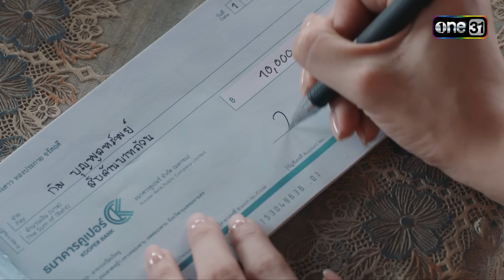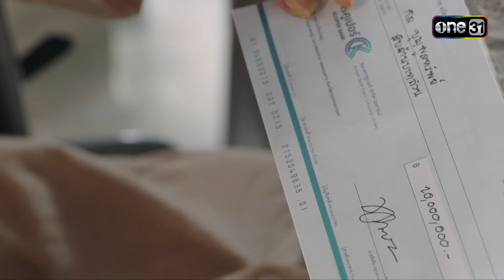หนี้ชีวิต 10 ล้าน พร้อมจ่ายตามสัญญา | Highlight ทองประกายแสด Ep.21 (ตอนจบ) | 23 ต.ค. 67 | one31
ทองประกายแสด ทุกวันพุธ – พฤหัสบดี เวลา 20:30 น. ทางช่อง
รับชมละคร "ทองประกายแสด" ย้อนหลังที่แรกทาง iQIYI  ทุกวันพุธ - พฤหัสบดี เวลา 22.30 น.

เมื่อชะตา ฟ้าลิขิต หรือ โลกกลั่นแกล้ง ที่เธอเกิดมาสวย แต่ดันซวยที่เติบโตมาด้วยความยากลำบากและโดดเดี่ยว ชีวิตที่ทะเยอทะยาน ตะเกียกตะกาย จากดิน สู่ฟ้าดาว ผ่านผู้ชายทั้ง 9 คนจึงเริ่มต้นขึ้น เธอใช้พวกเขาเหล่านั้นเพื่อเป็นบันไดแห่งชีวิต สู่การเป็นคุณทองประกายที่เลิศหรูและร่ำรวย

ทองดี หรือ ทองประกาย รับบทโดยนางเอก ใบเฟิร์น-พิมพ์ชนก เธอมีความใฝ่ฝันถึงชื่อเสียง เงินตรา เกียรติยศ และสิ่งสำคัญอย่าง “ความรัก” เธอมีจุดกำเนิดจากเด็กสาวในร้านขายของชำ มุ่งสู่เมืองหลวง ที่เธอคิดว่ามีสิ่งดี ๆ รออยู่ จากเสน่ห์และความสวยงามที่มี จึงมีผู้ชายมากมายเข้ามาในชีวิต เธอใช้พวกเขาเหล่านั้นเพื่อเป็นบันไดแห่งชีวิตสู่การเป็นคุณทองประกายที่เลิศหรูและร่ำรวย

พร้อมด้วยทัพพระเอกคับจอ ไม่ว่าจะเป็นก้อง สหรัถ, เต๋า สมชาย, สน ยุกต์, เก้า จิรายุ, เจษ เจษฎ์พิพัฒ, โอ๊ต ปราโมทย์, ตูมตาม ยุทธนา, อาร์ต พศุตม์, เอี๊ยง สิทธา โดยการแสดงของนักแสดงเรื่องนี้ต้องบอกเลยว่าที่ยอดเยี่ยม ภายใต้การกำกับของ กู่-เอกสิทธิ์ ตระกูลเกษมสุข อย่างแน่นอน!!

ชีวิตของผู้หญิงคนหนึ่ง จะมีผัวได้สักกี่คน? มาร่วมค้นหาคำตอบของความรัก…มันสำคัญจนทำให้ “เธอ” ยอมทำทุกอย่างเพื่อให้เจอ “รักแท้”

HILUX REVO PRERUNNER สบาย…จนคุณใช้ชีวิตได้มากกว่า​
กับความนุ่มของ SUPERFLEX SUSPENSION
ที่ทำให้ห้องโดยสารนิ่ง​ นั่งสบายในทุกสถานการณ์
มาทดลองขับ และพิสูจน์ความนิ่ง นุ่ม สบาย ได้ที่โชว์รูมโตโยต้าทั่วประเทศ